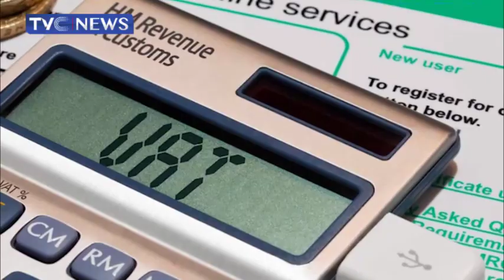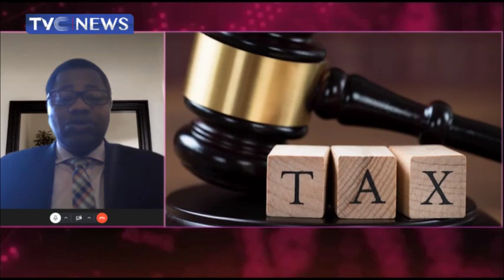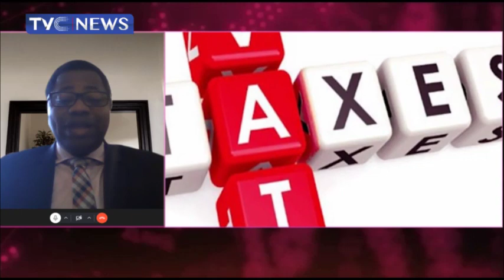TVC BREAKFAST | Analysis On FG's Directive On Remittance Of VAT By Firms To FIRS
Watch Olumide Esan, Partner, Tax and Regulatory Services, Deloitte discuss the latest development on V.A.T remittance row as the Federal Government in its latest move told companies to remit V.A.T to the Federal Inland Revenue Service (FIRS).